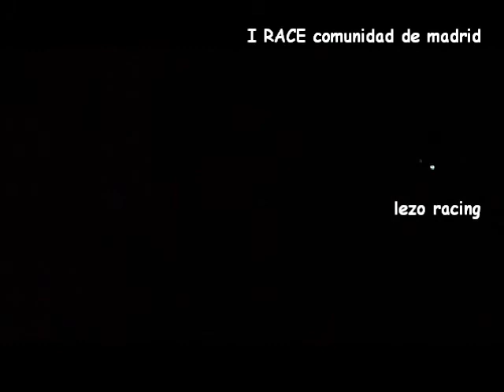I RACE comunidad de madrid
I race comunidad de madrid valedero para el nacional de rallys 2010